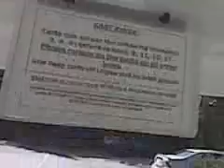Furry Creek Golf Club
Golf Cart Ride
From Club House to Tee No. 1